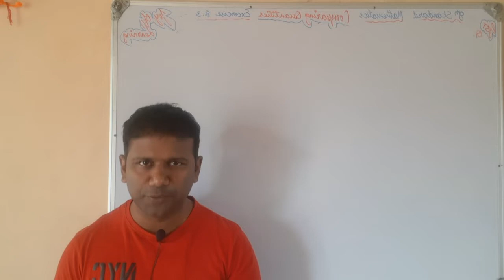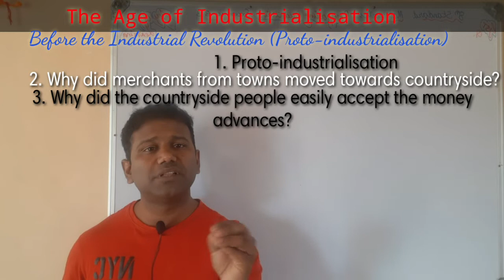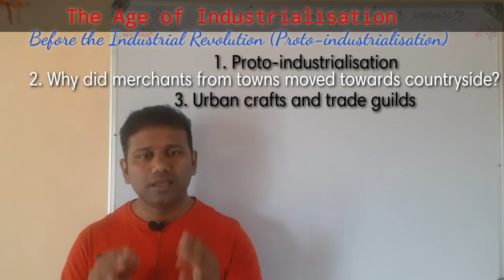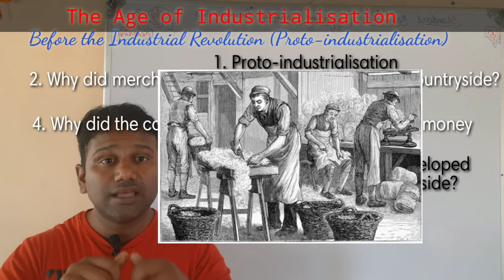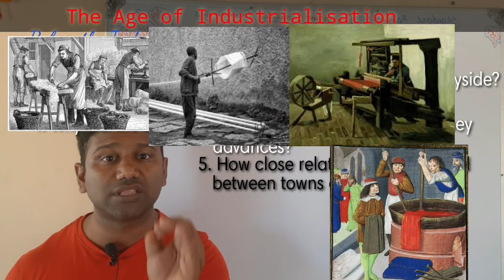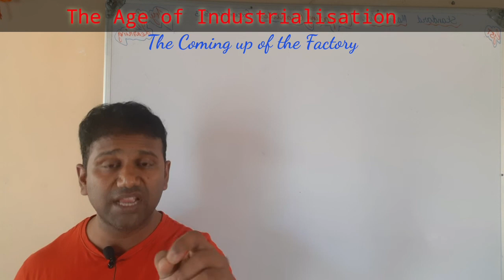Proto-industrialisation in kannada